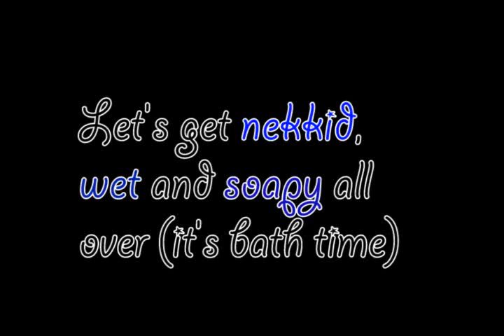Splish Splash, I Was Takin' a Bath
Jack in the bathtub.